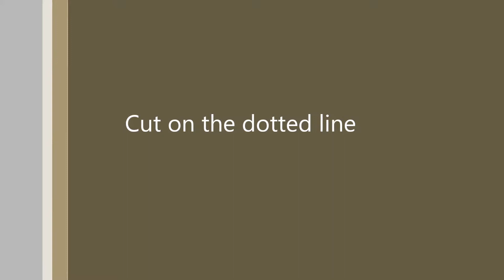Find Her Ring Size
Ring sizer guide! – eClarity integrated a ring sizer tool in our business card. We are pleased to share a video guide which will helps you find the perfect ring size for her.

Follow eClarity diamond
Eclarity.com.sg
Facebook.com/eClarity
Twitter.com/eClarityDiamond
Instagram.com/eclaritysg
Youtube.com/eClaritydiamond
Pinterest.com/eclaritydiamond
eclaritydiamonds.blogspot.sg